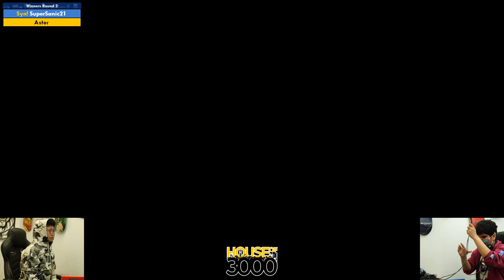BoMBS 165 Winners Round 2 SuperSanic21 vs Astor